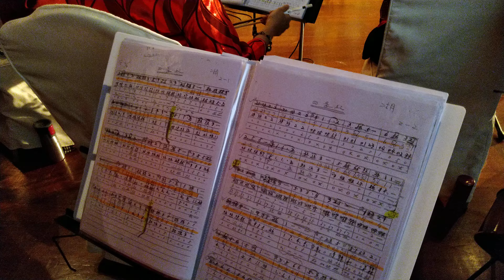四季紅 永樂國樂團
寧夏夜市春酒演出